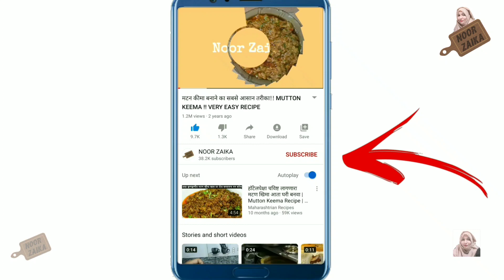आसान तरीके से बनाये सालों चलने वाला करेले का अचार | Karele Ka Achar | करेला का आचार बनाने की विधि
दोस्तों आज हम बनायेंगे करेला अचार, खट्टा-चटपटा, जो साल भर से भी ज्यादा चले। Karele ka achar | Karela Achar Banane ki Vidhi

► Label / Company :- NOOR ZAIKA
► Owned and managed by Noorsaba Shaikh
► Video Edited by Rifa Shaikh
► Have A Nice Day